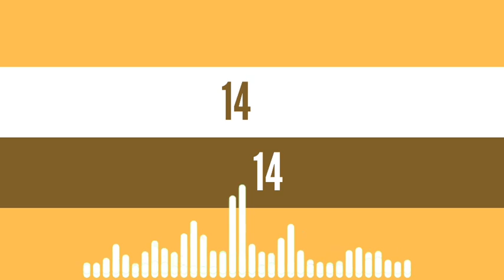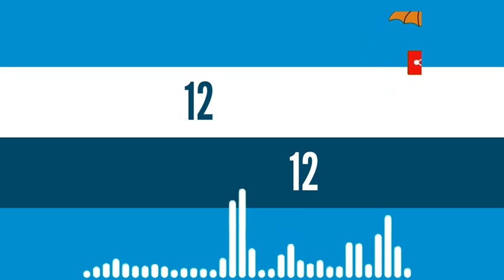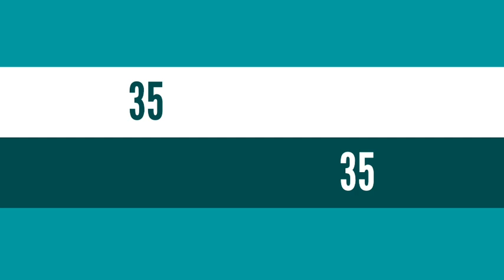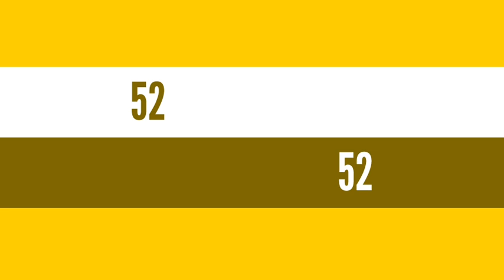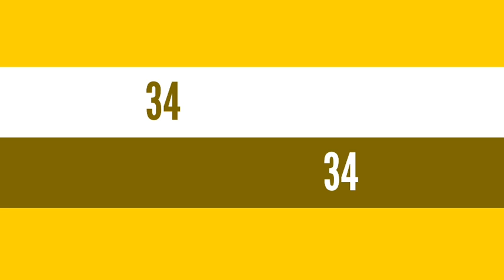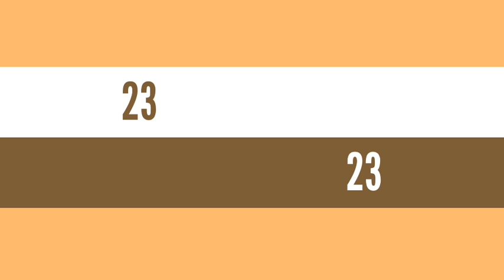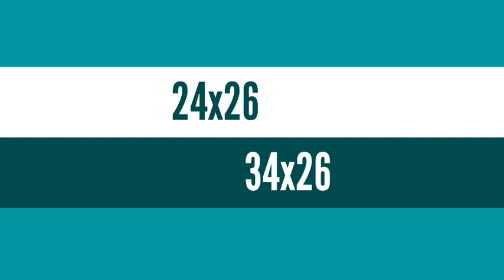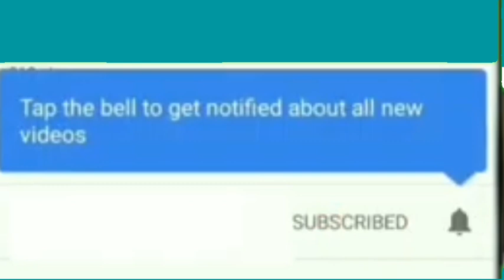Boul cho pou aswè a 01 Juin 2021 NY et FL.bingo ny 13 💸🔥